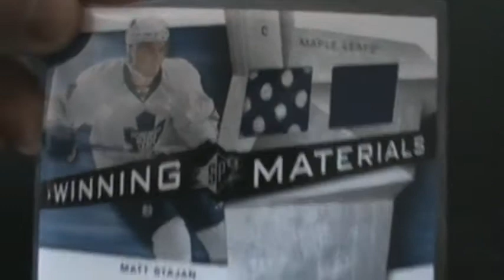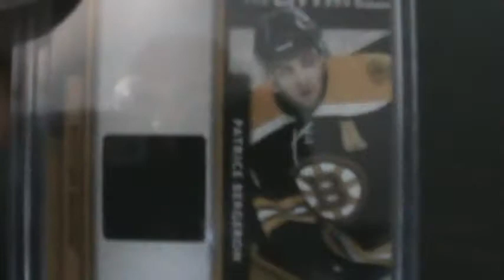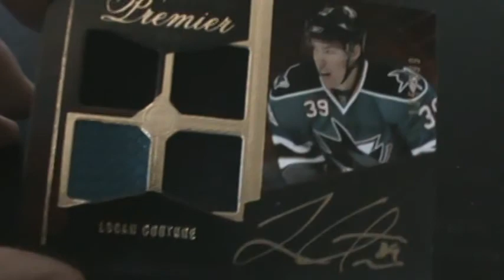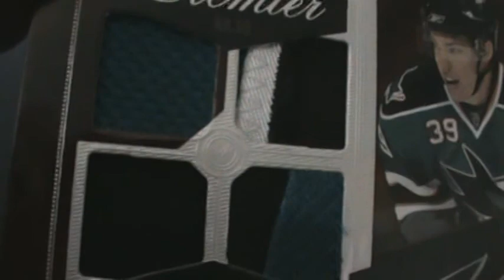Mailday from thehobbyboxplace and MyStlsportscarrds.com